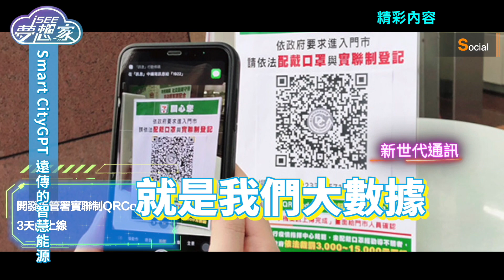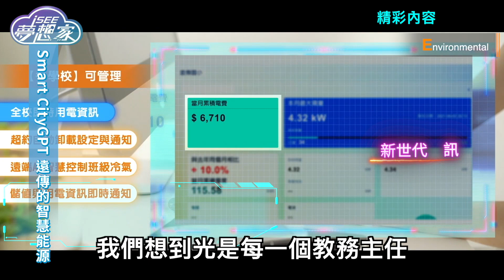i SEE夢想家 第227集【精彩內容】Smart CityGPT 遠傳的智慧能源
來賓：遠傳電信資訊暨數位轉型科技群協理 張文津

本集節目邀請到遠傳電信資訊暨數位轉型科技群協理張文津來談談遠傳在智慧能源上的發展與未來綠能趨勢。遠傳是全台灣最大的EMS能源管理業者，五六年前就開始進行數位轉型，發展第二成長曲線，主要發展三個技術，稱為「大人物」，第一、大是大數據，過去疫情期間，如果染疫還亂跑就會收到簡訊的通知，這是電信公司大數據發揮的功能。第二、人是人工智慧，主要是應用在整合方面，比如路燈在有人用的時候要把它點到最亮，如果半夜沒有人經過時，就把亮度稍微調低一點，但是在符合安全的範圍之內，這時候就需要通過人工智慧自動調節，而且預測未來一小時、兩小時人流的變化。第三、物是物聯網，目的就是把數位終端連接上網路，做到收集資料、預測、控制，達到能源控制管理，做到淨零減排。

遠傳的智慧路燈就是用「大人物」的技術，在智慧城市在上面打造出來的應用。過去路燈故障大概需要3天的時間做完維修，現在聯網化之後，一旦發生故障，系統馬上就知道，系統這時候會做幾件事情，第一、透過AI遠端將路燈重啓再偵測。第二、如果沒有辦法修好，就會通知值班工程師做遠端的處理。第三、如果還是沒有辦法修好，就會直接派單到工程師進行維修。通過這樣的方式，可以將維修時間縮短到15個小時，當路燈的妥善率提升，事故率就會減少。智慧路燈在規定的日出時間會主動偵測所有路燈是否關閉，有些特殊路段或比較危險路段有所謂雙色溫的控制路燈，它會感測環境的溫度跟濕度還有亮度來做調整。

能源管理的部分，前一陣子政府頒布的「班班有冷氣」計劃，建了幾十萬台的冷氣，遠傳建置了它的能源管理系統，可以做到一、遠端就知道哪些教室冷氣還沒關，可以遠端把它關掉。二、遠端控制溫度，減少能源的使用。三、預測冷氣什麼時候會有損壞的情況。四、配合環境的溫度來做調整，比如阿里山上的學校，除了裝冷氣之外也要有暖氣的功能。 電力如果做到妥善的調配可以讓電力達到比較穩定的地步，透過OpenADR技術跟台電完成對接，當台電發現電力緊張的情況，它可以跟簽約的學校收回部分的電力，呈現出來的情況有兩種，第一種情況是把冷氣關掉半小時，因為電扇還在轉，所以其實教室還是涼的。第二種情況是把冷氣的溫度往上調半度到一度之間，它沒有這麼涼快，但是不會有任何不舒服的感覺，透過這樣的智慧調控方式，因為學校量體大，所以它一旦運作起來的效果就相當好。

碳盤查的程序是自己盤查完之後，再把報告送到檢驗單位，目前台灣的檢驗單位共有10家，7家是國外的業者，如BSI 、SGS，另外有幾家是經濟部轄下的相關單位，譬如工研院的量測中心、金屬中心、商檢中心，經由這些標檢單位來做碳盤查報告的審查，審查通過之後，就符合完成今年度的碳盤查檢驗。碳盤查分成三個Scope，Scope1、Scope2、Scope3。Scope1就是自己產生出的碳排，在生產物品中所排出的碳。Scope2是間接產生的碳排，就是使用的電力，這是最大宗的部分。Scope3是其他間接排放，為公司外部產生的所有間接排放，包含員工通勤或商務差旅，以及產品生命周期所產生的排放。當自己的設備生產出的產品，提供給下游當零組件的時候，每個產品的歸屬碳排也會轉到下一手，因為最後的碳排是組合起來的。

碳盤查第一步就是要收集相關的數據，如果是一般小公司或者門市，把電錶、水錶數據抄一抄，再把數據輸入到政府提供的表格裡面，就可以送出去，好處是簡單、方便，另外要宣告明年要降多少電、水等等。但是當公司規模大的時候，人工抄錶曠日費時，可能發生錯誤，也無法在特定時間把數據全部收集起來；可以透過能源管理系統將底層物聯網中的智慧電錶、智慧水錶數據即時送到系統端，並且跟碳盤查系統完成對接。目前遠傳已經跟微軟完成對接，所以在碳盤查系統上面就可以看到使用能源的數據。碳盤查的作業，如果是沒有經驗的廠商一定要委託專業顧問團隊來做第一次碳盤查，這時候使用的工具可能是Excel表，把數據一個個輸入進去，包含每條產線的用電，廠房的用電、人員進出等等，總共有五六十個項目要逐步檢查，逐步收集資料，這就是標準的國際規範，稱為ISO 14064、ISO 14067，做完之後再送到前面提到的10家檢驗中心做檢驗，檢查資料是完全符合而且是可信賴的，才會通過碳盤查的報告。

降低企業的碳排有幾種方式可以達成，一、少用電，通過能源管理系統偵測哪些設備是比較耗電的，更換老舊的設備來減少用電量。二、買綠電，買太陽能電廠的電，取得綠電的憑證來抵消碳排。三、建置儲能系統，將再生能源電力、離峰的電力儲到儲能系統，在尖峰的時候使用，可以降減低電力的使用，跟台電的契約容量可以降低一點。四、繳代金，等於繳罰款的意思，目前很多企業正在做這件事。

過去離島的電力來源都是透過柴油發電機運轉產生，澎湖的望安島總共有四座柴油發電機24小時在運轉，滿足島內電力的需求，每當颱風來的時候，對外島就是非常大的考驗，因為當颱風造成船期延誤，柴油沒有辦法順利送上去的時候就沒辦法發電，沒有電意味著沒有水，因為抽水馬達不會運轉，島上的民眾生活就非常辛苦，所以台電在構思如何讓它成為一個能夠自給自足的微電網。

現在再生能源技術應用非常廣泛，從太陽能、風力發電都所在皆有，遠傳在望安這個離島中的離島，建置了400K瓦的太陽能板，天氣好的時候可以產生電力，然後儲存到設置的儲能系統中。另外外島的風力很大，島上建置了10支風力發電機，有風的時候就可以產生電力。不管是太陽能或是風力，都是不穩定的供應來源，所以需要一個儲能系統把能源儲存起來，並且透過智慧型的能源管理系統實時做調配，可以自給自足自成一個獨立電網，除了首次建置需要花錢之外，後續因為它可以維持穩定，發電成本也會下降。

遠傳已經開始建置自己的微電網，買了一些太陽能電廠來使用綠電，遠傳的大樓幾乎都建有太陽能板生產綠電，並建置遠傳的儲能系統與能源管系統。電動車有個特性，從油車換成電車可以減少約末60%的碳排，因為用電來跑比較省能源；剩下的40%可以透過採用綠電，這時候電動車就變成零碳的工具，就可以達到淨零碳排。節目非常精彩，一起來了解本集節目邀請到遠傳電信資訊暨數位轉型科技群協理張文津分享的遠傳在智慧能源上的發展與未來綠能趨勢！